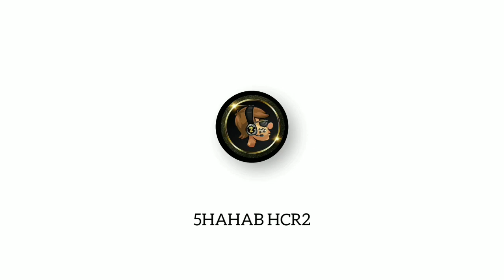New ! Free Legendary Chest - Hill Climb Racing 2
hcr2,hcr2 new team event,hcr2 new public event,hill climb racing 2,Hill Climb Racing 2 Lucky Chest,hcr2 Chinese version,hcr2 mod apk,hcr2,HCR2,Hcr2 Trove Chests,Hill Climb Racing 2 - Topic ,TO THE LIMIT NEW EVENT - Hill Climb Racing 2 Walkthrought

Hill Climb Racing 2 To the limite new public event
Hill Climb Racing 2 Cartoon Animation
Hill Climb Racing 2 New World Record
Hill Climb Racing 2 New Record
Hill Climb Racing 2 New Trove Chests

TO THE LIMIT NEW EVENT - Hill Climb Racing 2 Walkthrough | ALL MAPS

HIII Climb Racing 2 No Fuel Event walkthrough with

top kangaroo vehicles gameplay